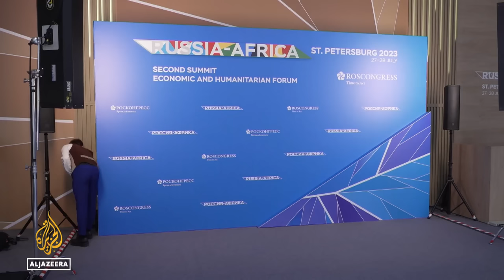Putin promises grains, debt write-off as Russia seeks Africa allies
The head of the African Union is urging Russia to renew the deal which allowed Ukraine to safely export grain to Africa.

AU chair and Comoros President Azali Assoumani spoke during the final day of the Russia-Africa summit in Saint Petersburg.
He also called for a ceasefire in Ukraine.

Al Jazeera’s Ali Hashem reports from St Petersburg, Russia.